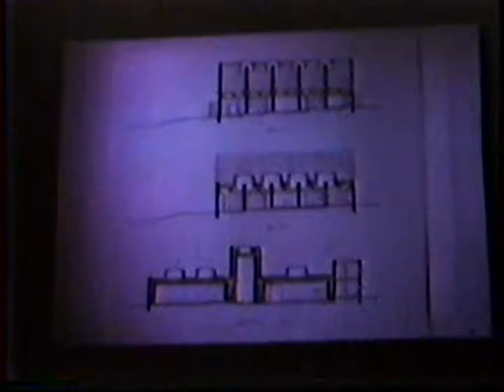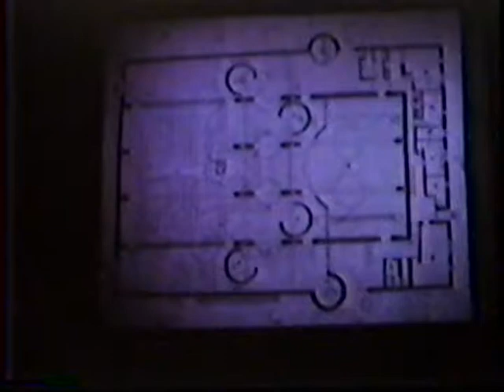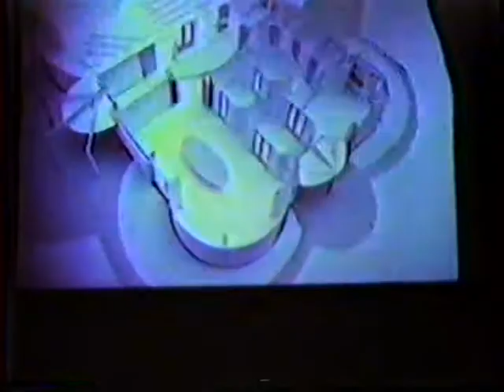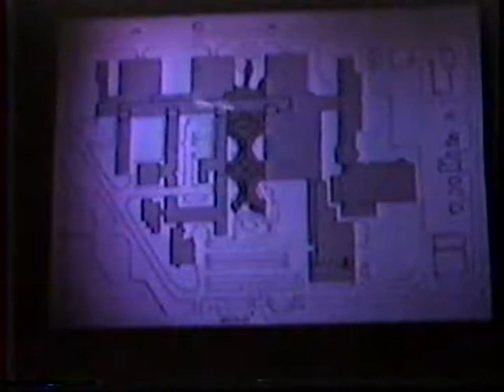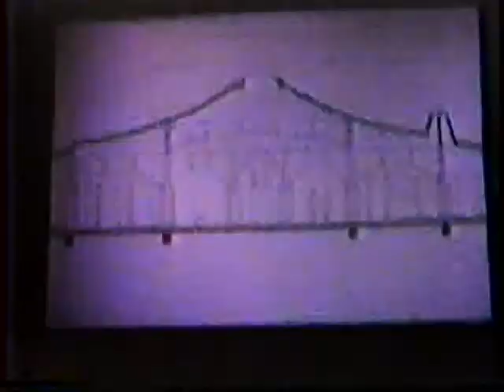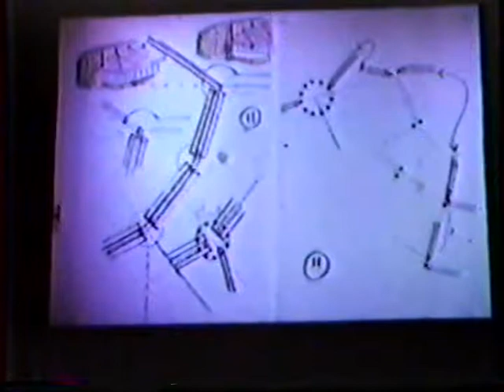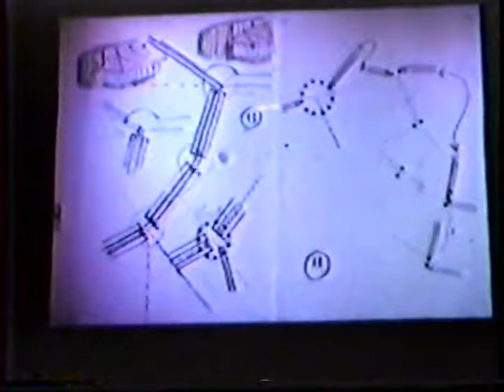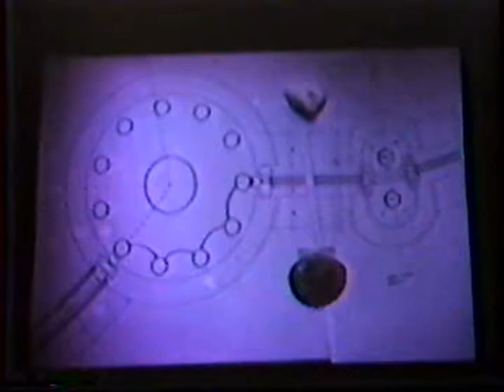Aldo van Eyck & Christian Norberg-Schulz (1985)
This video contains three events, none of which took place at SCI-Arc. It seems to be a symposium on figurative architecture at the 1985 AIA conference in San Francisco.

Aldo van Eyck presents a selection of his work, showing each project briefly and using each to explain a particular idea about his work. He talks about a Catholic Church project in The Hague where he creates a high space on a small site with a small budget. His 1959 orphanage in Amsterdam deals with how to articulate a large flat roof, while another church project is about dematerializing walls. Showing the columns of his European Space Agency project, van Eyck stresses the importance of creating your own solutions.

Van Eyck’s presentation is followed (at the 34:45 mark) by a response by Christian Norberg-Schulz.

This is followed (at the 1:06:14 mark) by another panel discussion, in which Norberg-Schulz is joined by several other commentators, discussing memory, urban semiotics and Eurocentricism.